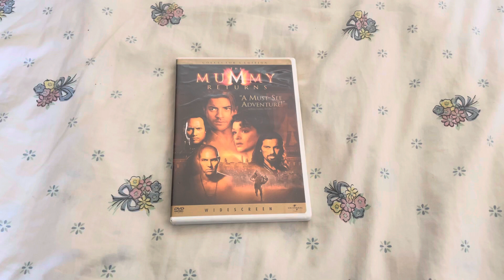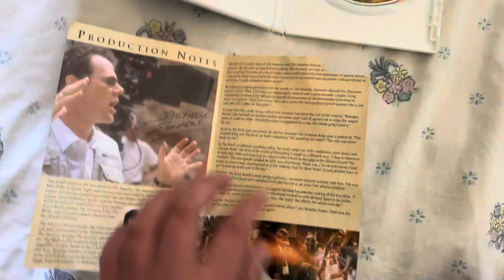The Mummy 2: The Mummy Returns (2001) Movie plus DVD unboxing.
The Mummy 2: is a 2001 sequel to the first movie 1999.